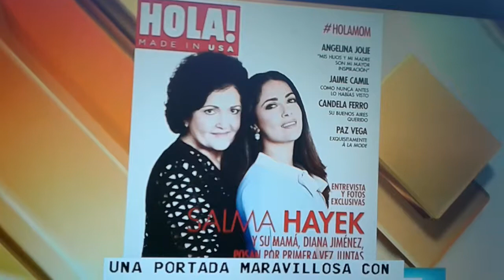Aconsejaron a LM q se entregara a la Justicia.